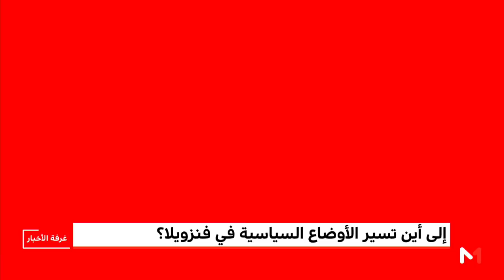تحليل.. فنزويلا شهور من المواجهة